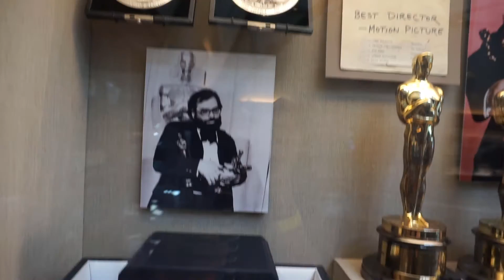SO MANY ACADEMY AWARDS! | Vlog #15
Beme: terobytez